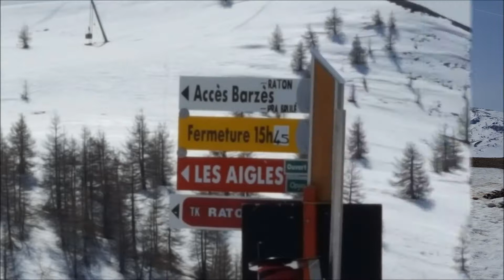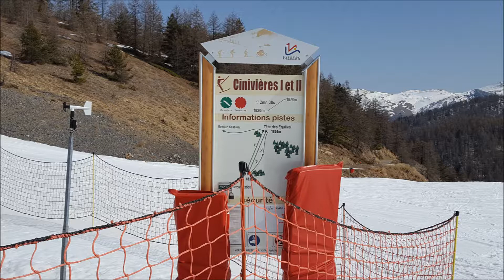Valberg le 13.03.17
Superbe journée à Valberg
En dehors des vacances scolaire il n'y a pas grand monde :)
La neige commence à fondre aussi...